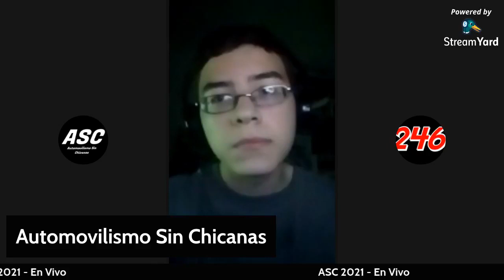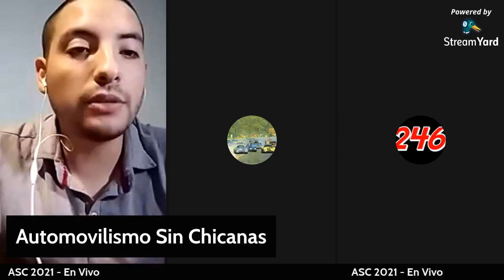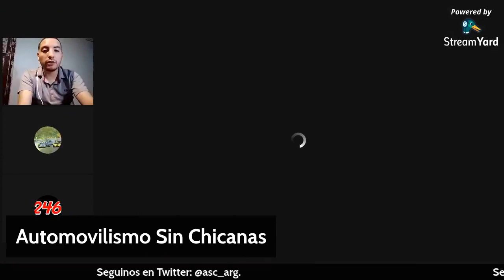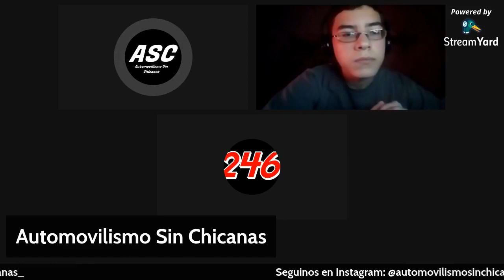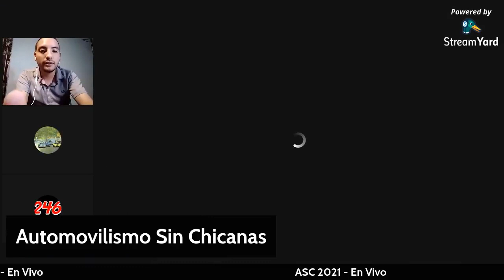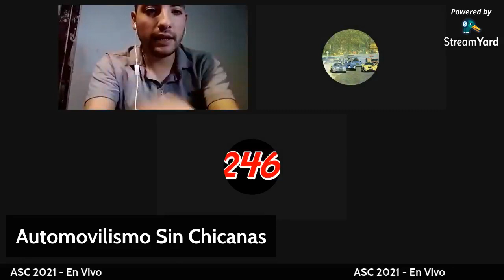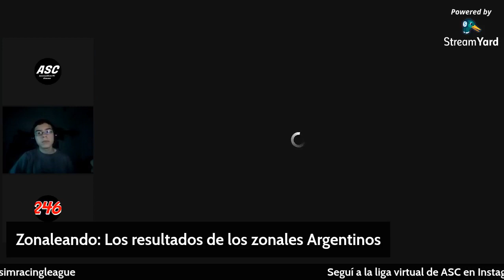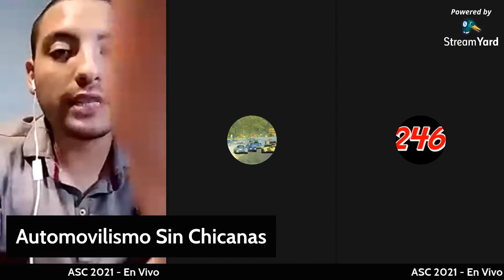ASC #52 | TC en Concepción, F1 en Imola y NASCAR en Richmond.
T2. E5.

Hoy, repasamos todo lo que dejaron el TCenConcepción y el TCPista en este finde, con las declaraciones exclusivas de los principales protagonistas.
Además, charlamos sobre lo que fue el ImolaGP de la F1 y lo que hizo la NASCARCupSeries en Richmond.
Y como siempre, la mejor información nacional e internacional, y por supuesto, Motociclismo Sin Chicanas, con el post del PortugueseGP del MotoGP.